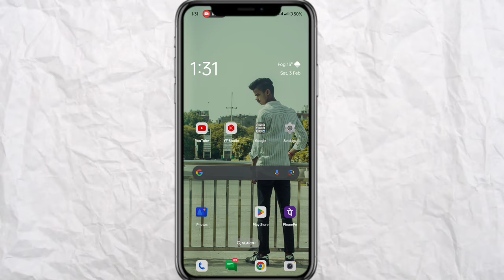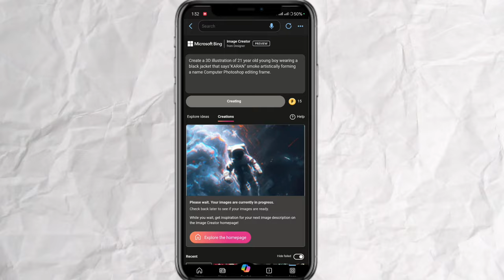Bing 3D ai smoke character your name photo video reel Editing | new smoke character ai photo editing